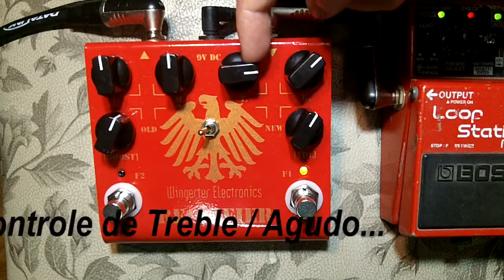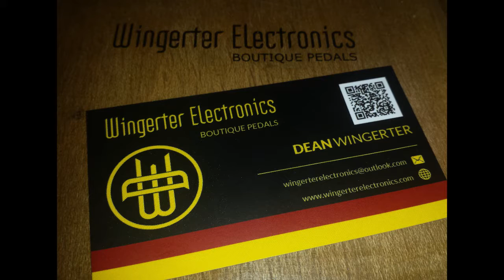Wingerter Electronics Rectifier Review - Fabio Kufa